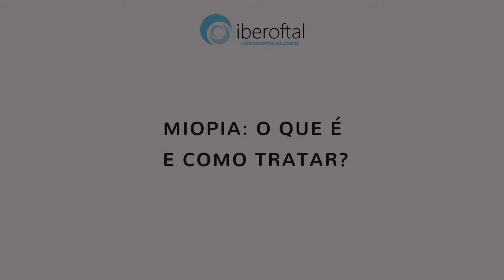Miopia: o que é e como tratar? | Dr. Tiago Monteiro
Miopia: o que é e como tratar?

A miopia é um erro refrativo do globo ocular no qual a imagem dos objetos no olho é focada incorretamente, isto é, os objetos são focados à frente da retina, fazendo com que a visão dos objetos distantes pareça turva.

Dr. Tiago Monteiro, oftalmologista especialista em cirurgia de Catarata e Refrativa da Iberoftal na Clínica de Braga e CUF Porto.

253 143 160